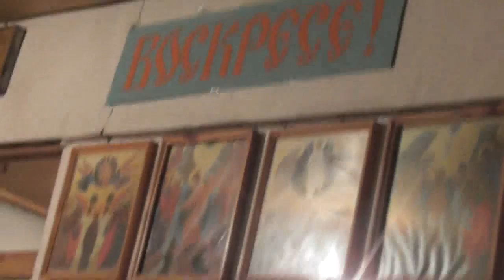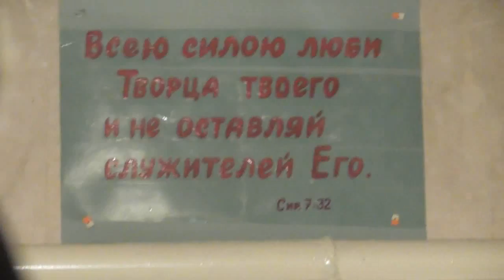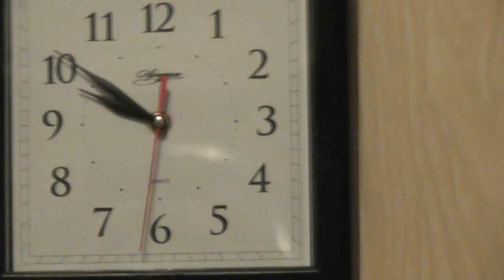Часть Богослужения –литургии. 14. 01. 2018